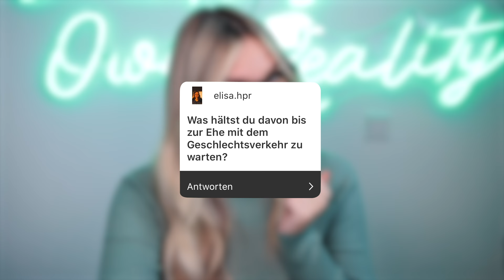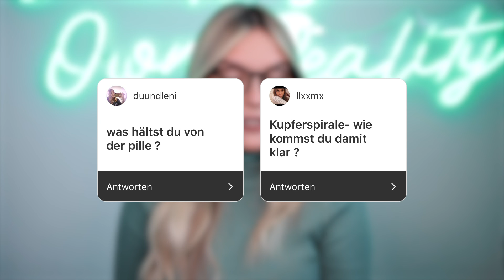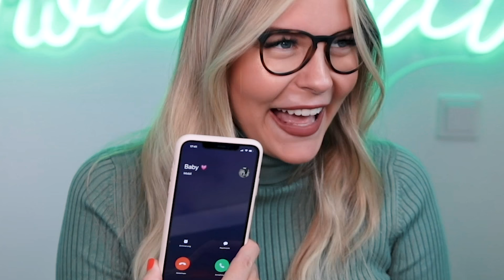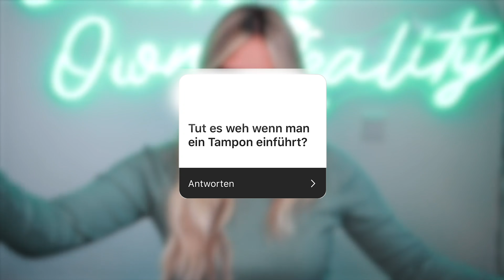Ich hatte mein ERSTES MAL mit ??? Jahren 🤭 - LET THE GOSSIP BEEGIN | Dagi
Was geht abbbb 🖤

Wir haben einen Namen gefunden 😍
Ich habe euch gefragt über welches Thema ich mit euch quatschen soll.. Ihr habt mir eure Fragen auf Instagram gestellt zum Thema GIRLSTALK. Also Dinge die Frauen interessieren 😏

Es waren zum Teil echt suuuper viele Intime Fragen 😳
Aber ich wünsche euch viel Spaß dabei 🖤

Schreibt mir gerne über welches Thema ich als nächstes quatschen soll 😏

Schneide-programm : Premiere Pro CS6